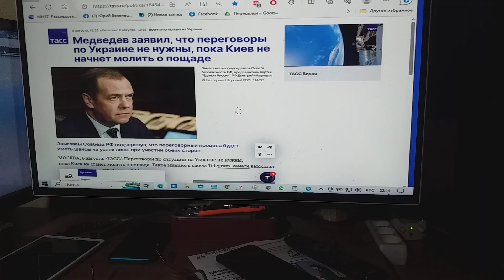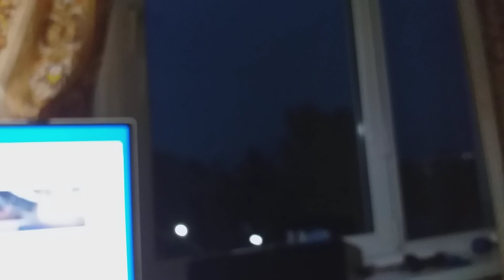Не начнет молить пока Киев о пощаде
Сообщает ТАСС о заявлении  РФ экс-президента, что не начнет пока молить Киев о пощаде,  переговоры по Украине не нужны.
Заявление очень интересно это.
И русскую пословицу хотя – «Когда в хвосте начало, то в голове мочало» – понять в которой люди могут, нет на Земле страны,
Да вот от страстишки с ней клипов записи нет у меня иммунитета.